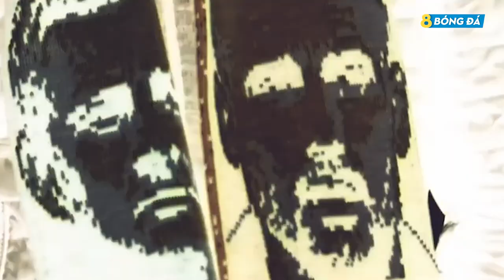SOI KÈO, NHẬN ĐỊNH BÓNG ĐÁ HÔM NAY MAN CITY VS MAN UNITED 23h30, 7/3/2021- VÒNG 29 NGOẠI HẠNG ANH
8BONGTV.COM cập nhật tỷ lệ cá cược, tip, soi kèo bóng đá, nhận định trận đấu, nhận định tỉ số bóng đá hôm nay, dự đoán tỉ số, nhận định tỷ số, soi kèo cá cược, dự đoán tỷ số, soi kèo nhà cái, soi kèo nhà cái hôm nay, SOI KÈO, NHẬN ĐỊNH BÓNG ĐÁ HÔM NAY MAN CITY VS MAN UNITED  23h30, 7/3/2021- VÒNG 29 NGOẠI HẠNG ANH

Đội hình dự kiến Manchester City vs Manchester United

Man City (4-3-3): Ederson – Cancelo – Dias – Stones – Zinchenko – Gundogan – Rodri – De Bruyne – Mahrez – Sterling – Foden

HLV: Pep Guardiola

Man Utd (4-2-3-1): De Gea – Wan-Bissaka – Lindelof – Maguire – Shaw – Fred – McTominay – James – Fernandes – Martial – Rashford

KÊNH YOUTUBE CHÍNH THỨC CỦA 8BONGTV.COM